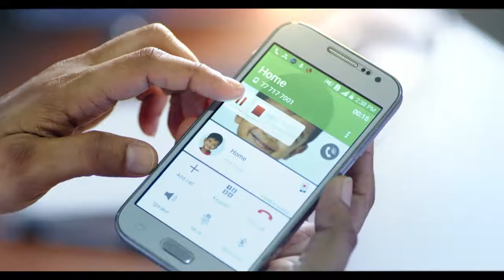Littro Gass doctor 45 SEC Sinhala